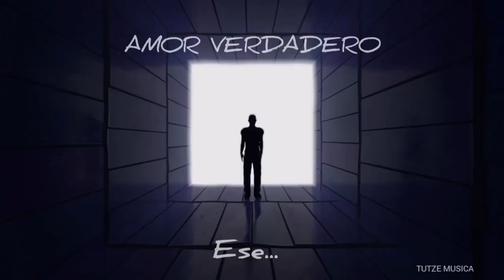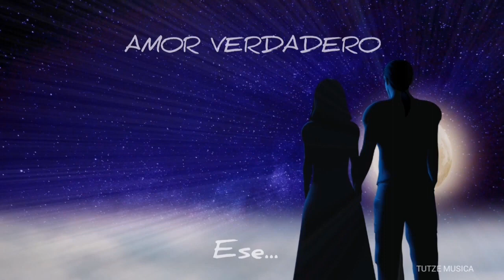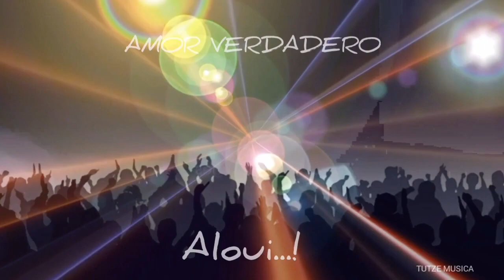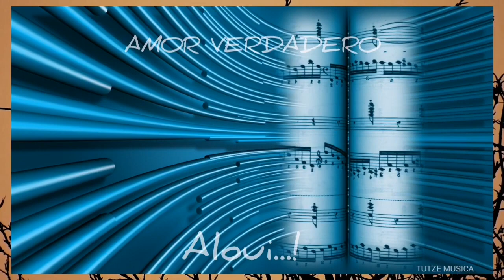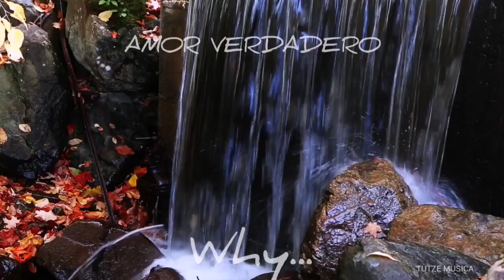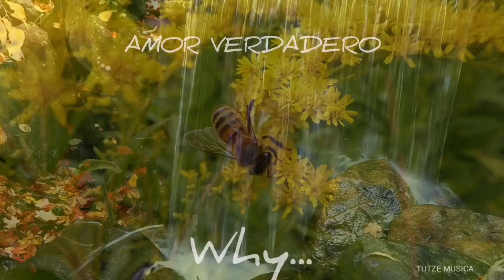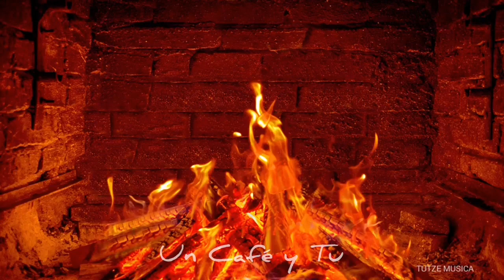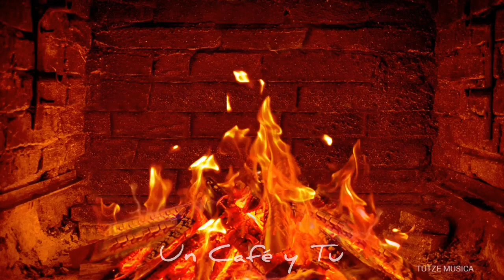ARENA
Productor.
TUTZE MUSICA.